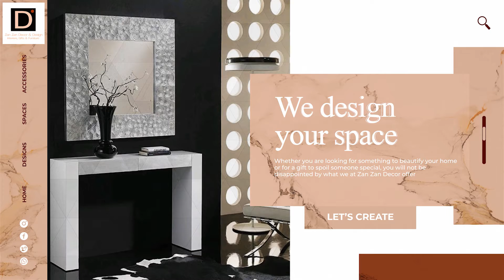Zan Zan Decor Promo Video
Products Advertising